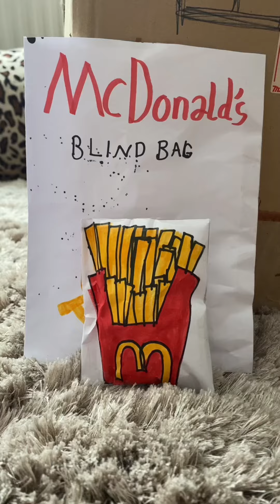mcdonald’s blind bag!